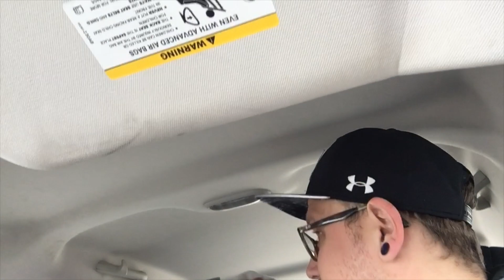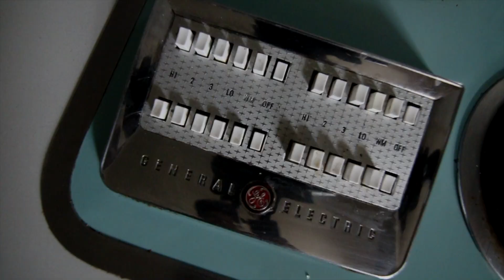Keep Showing Up | Family | Halloween | Music | Fish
I am a father, husband, and artist.

I aim to know better and do better.

If you’d like me to personally send you 3 unreleased songs off my upcoming album

(Hear my music first and please know I will never spam email you)